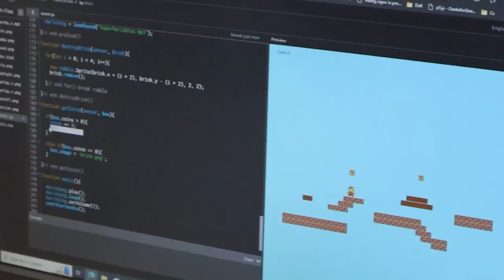Wyke Makes Mario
Our Computer Science students have been showing off their programming skills by recreating the first level of Mario. Throughout the Computer Science course, students will gain experience in creating games, where they learn Physics, Collisions, TileMapping and much more. This is in preparation for their final year project where they get to create their own app/game.